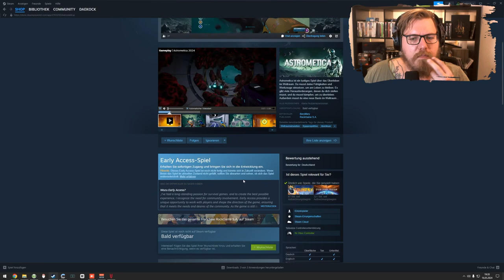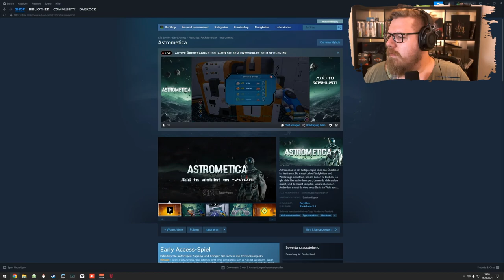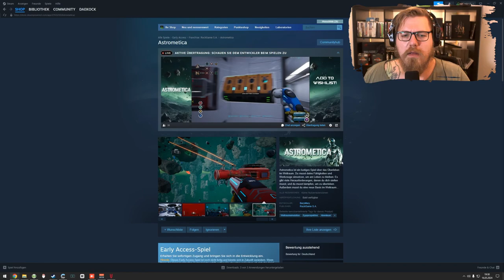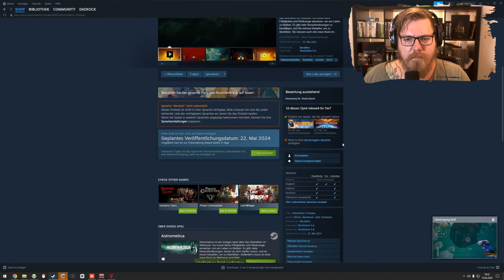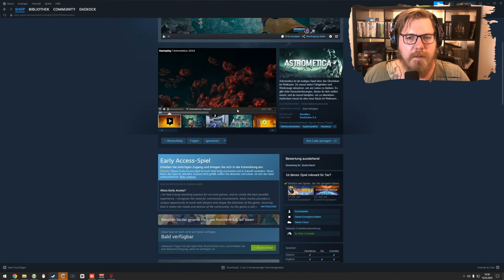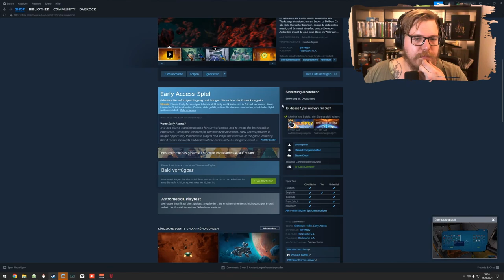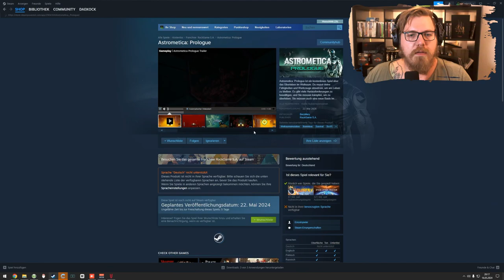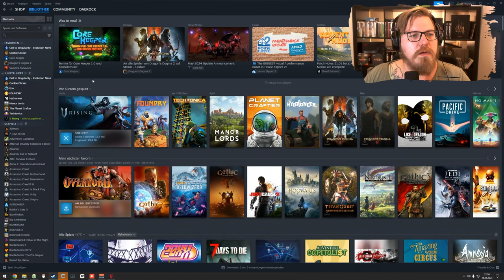V Rising 🩸 | Akt 1 - Abschließen